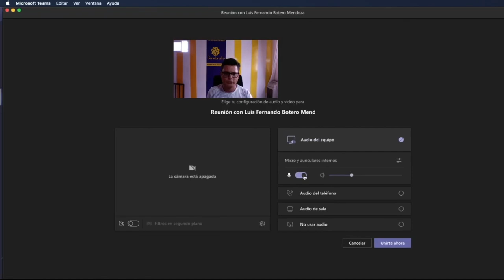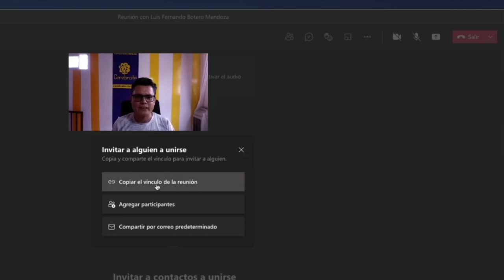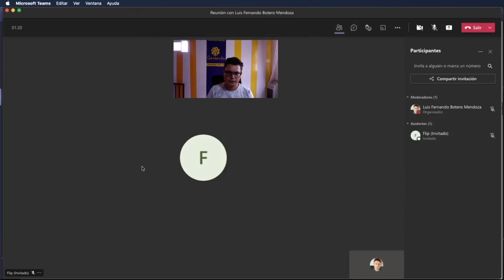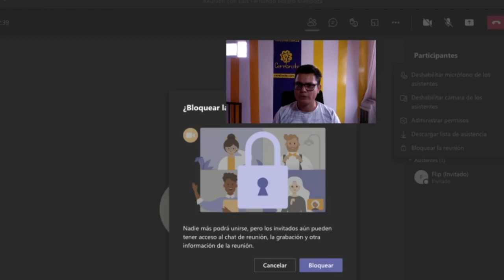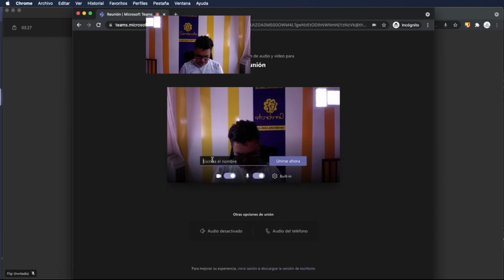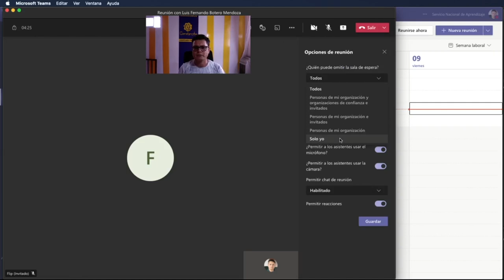Como bloquear las llamadas de Teams para que NO INGRESEN quienes NO estén invitados.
Hoy compartimos la forma de bloquear las llamadas para que no ingresen invitados inesperados a las llamadas de Teams con una nueva opción.
En este video tenemos:
00:00 Ahora a Teams solo ingresan los invitados
00:10 Actualización de Microsoft Teams
01:04 Cómo compartir la liga de una reunión en Microsoft Teams
02:56 Cómo bloquear una llamada de Teams para que no ingrese más gente a una llamada de Teams